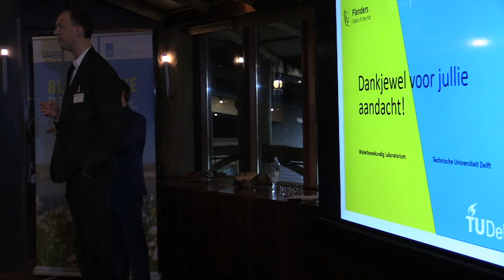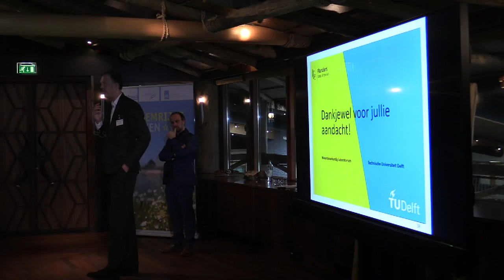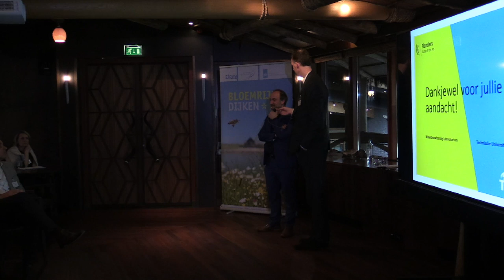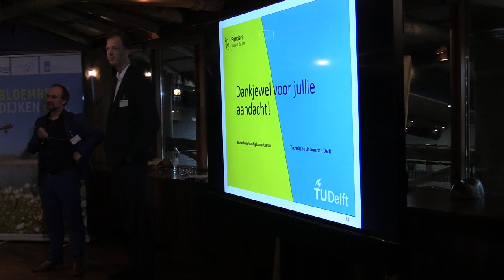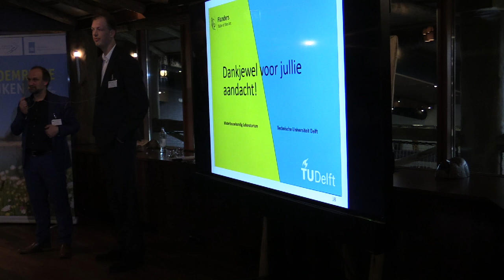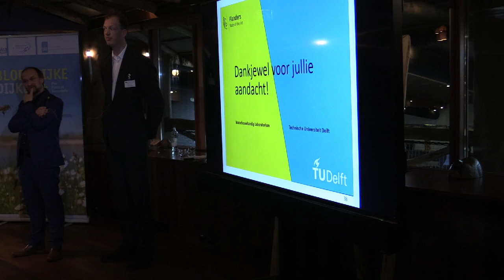Inspiratiedag 2018 | P06C - vragen